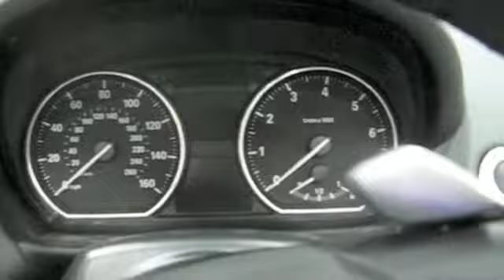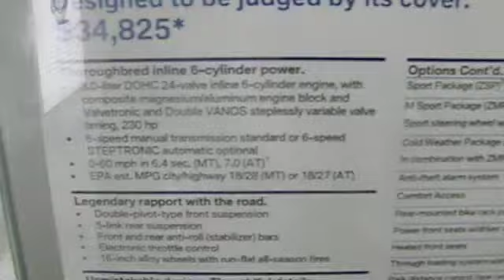BMW 128i at San Francisco International Auto Show 2009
Here's a look at the latest edition of the 128i convertible hardtop. Video is from Thanksgiving Day 2009 at the San Francisco International Auto Show.